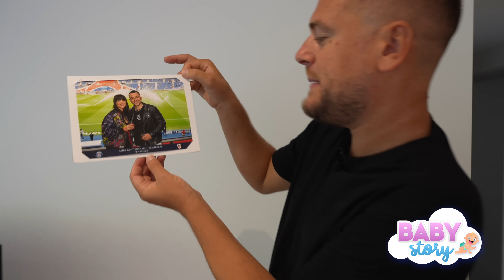BABY STORY (ÉPISODE 25): LENNA VIVAS, BIENTÔT MAMAN